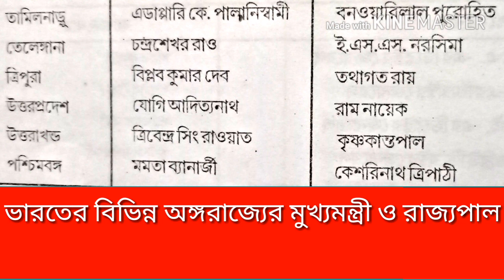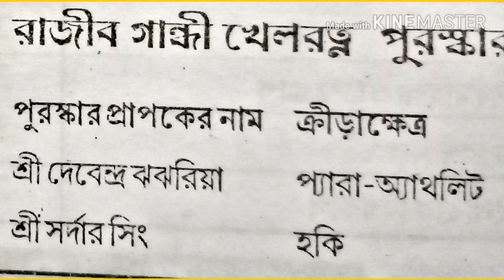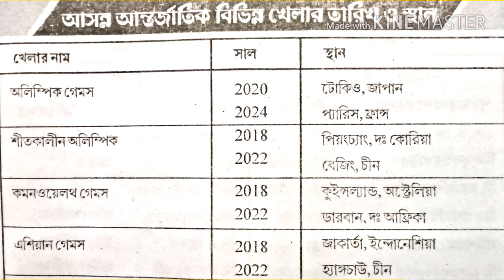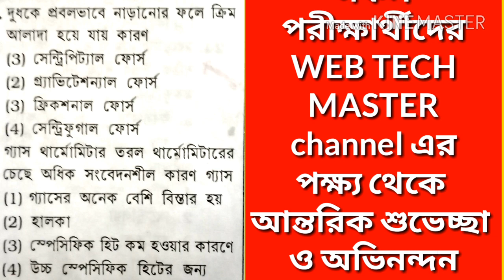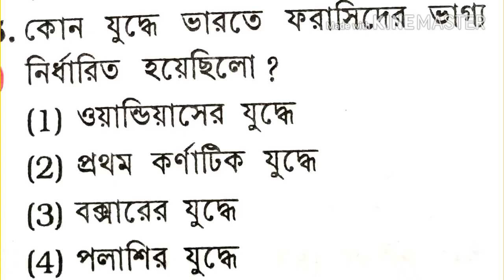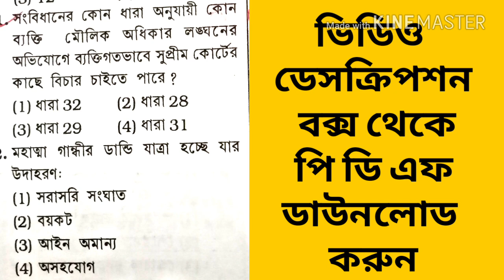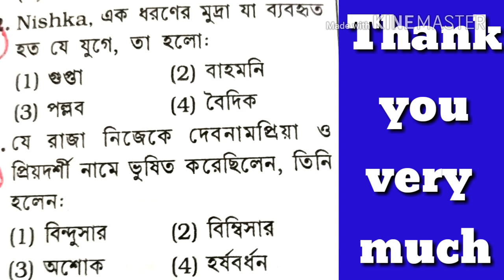West Bengal Police Constable exam preparation ll most important question for WB Police exam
In this video we provide some important question and answer for West Bengal police Constable. we provide a Mathematics practice set PDF link and Current affairs practice set PDF to video description box .